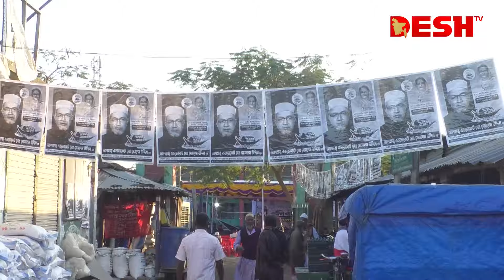বাবার বিরুদ্ধে ভোটযুদ্ধে মেয়ে, দ্বিধাদ্বন্দ্বে ভোটাররা | Election 2024 | News | Desh TV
»» Office Address:
42, Shaheed Sangbadik Selina Parveen Sarak, Malibag 1217 Dhaka, Dhaka Division, Bangladesh